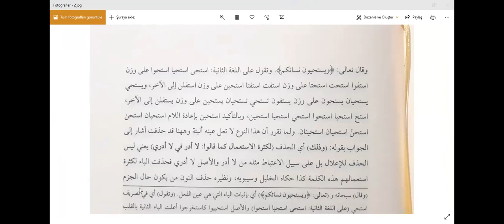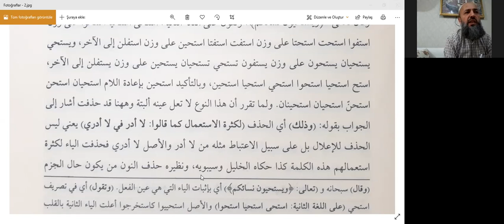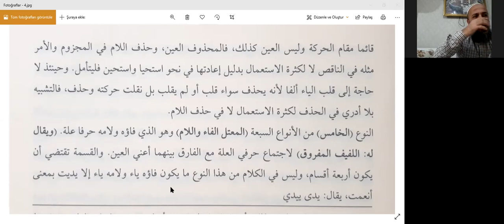Saduni Dersleri: Sf. 234-237